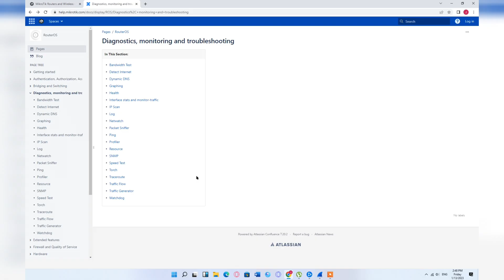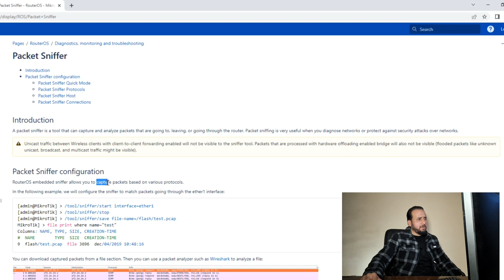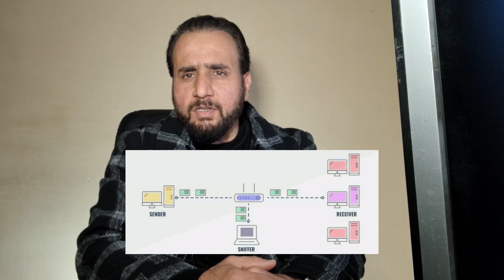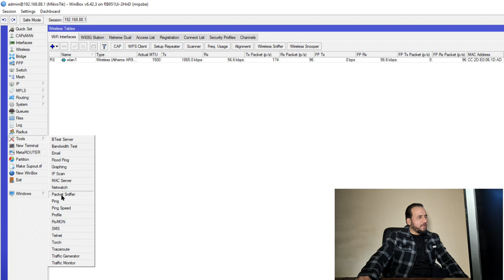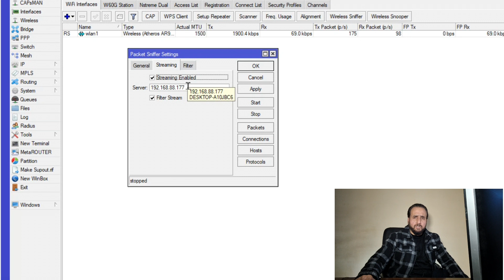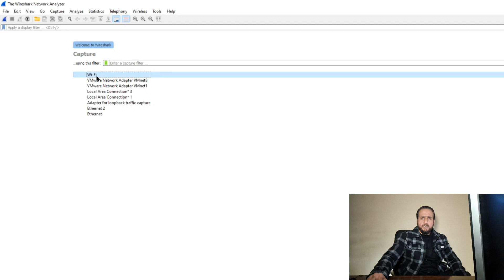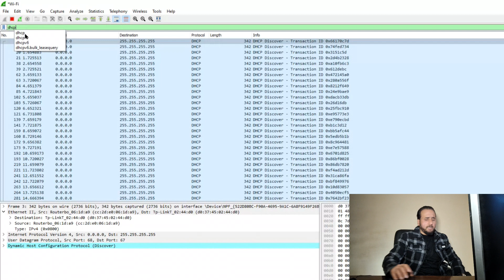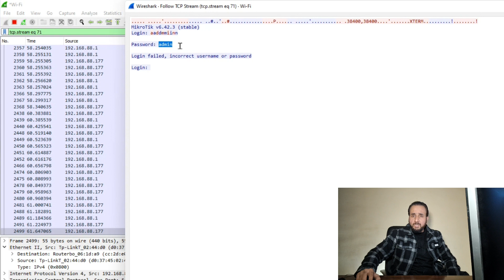Mikrotik packet Sniffer/Wireshark